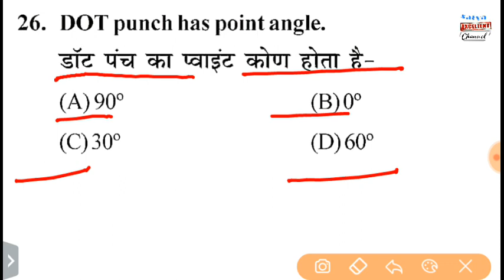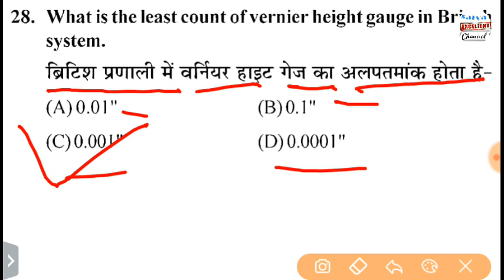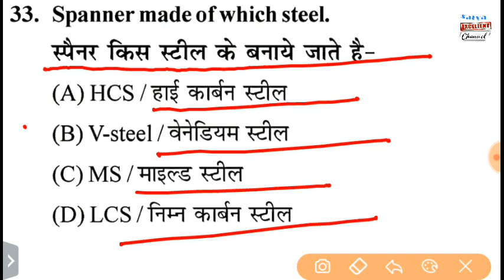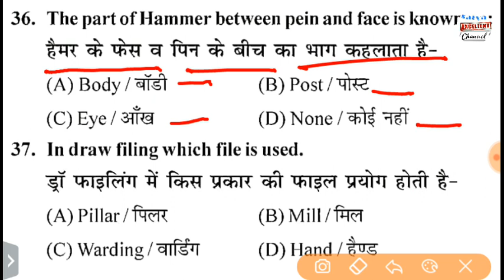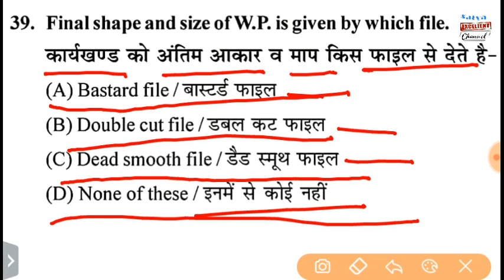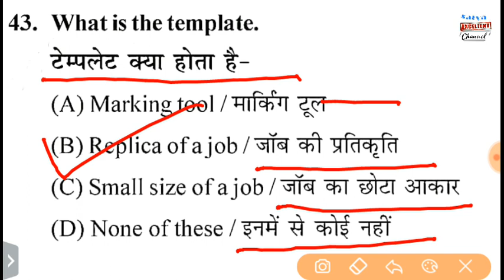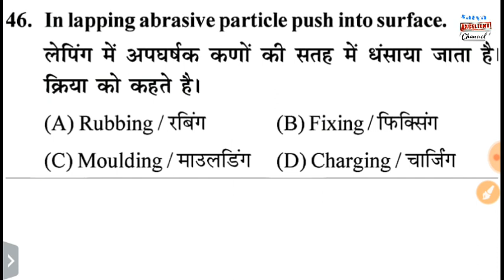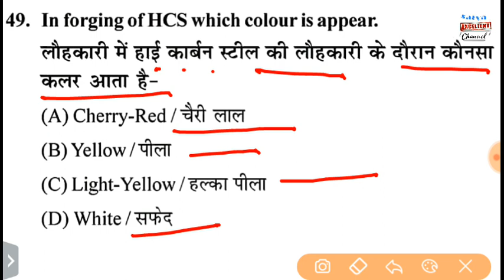DMRC MAINTAINER FITTER question || Fitter Question paper | dmrc pdf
यह पेपर Dmrc  Fitter  और सभी प्रकार के टेक्निकली परीक्षाओ की तैयारी के लिए बहुत महत्वपूर्ण है।

हम और भी बहुत सारी वीडियो यूट्यूब पर अपलोड करते रहेंगे।

धन्यवाद।